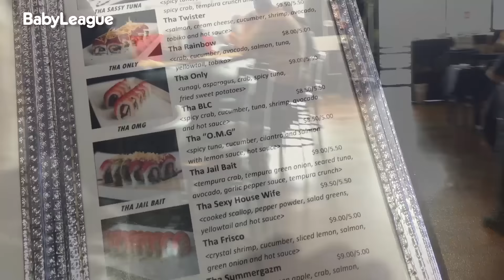ALONE TIME DATE! | Parents Night Out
Watch Jeni (of CandidMommy) treat herself to some long overdue alone time!

1) "Like" this video
*WINNER will be notified via YouTube and announced on our Facebook next Friday, December 25!

New "Parents Night Out" EVERY Friday!

Jeni's Instagram: @CandidMommyJeni

“On The Lookout - Sting” by David Kelly